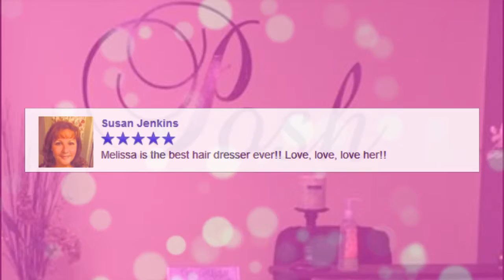Salon Posh Westport MA Reviews - Hair Salon Westport MA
If you are researching Salon Posh reviews to book your next hair salon appointment, we’ve put together this short video to showcase some of the reviews that we’ve found online about Salon Posh.

Caitlin Mullins said:
never disappointed. Great group of girls. Milanda is VERY talented!
Source - Facebook

Grace Ferreira said:
I love it milanda is a great hairdresser and a great person
Source - Facebook

Susan Jenkins
Melissa is the best hair dresser ever!! Love, love, love her!!
Source - Facebook

Jenna-Lyn Tavares said:
Milanda is the absolute best! She is one talented women. I highly recommend salon posh for any future hair needs.
Source - Facebook

Here are some related search terms:
Salon Posh Westport MA reviews, Salon Posh reviews Westport MA, Salon Posh Westport MA review

Salon Posh Westport MA Reviews